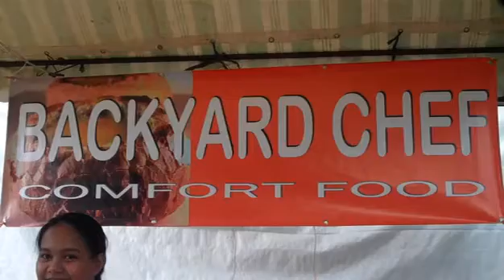Roderick Backyard Chef Centris Sunday Market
Centris, Quezon City, Philippines - Backyard Chef Roderick cooked pumpkin soup and champorado without cacao.  Ang sarap!  We look forward to future concoctions!